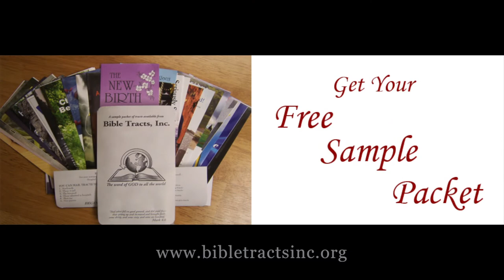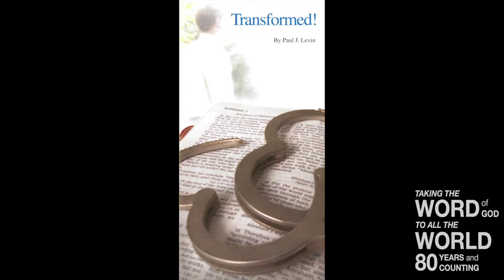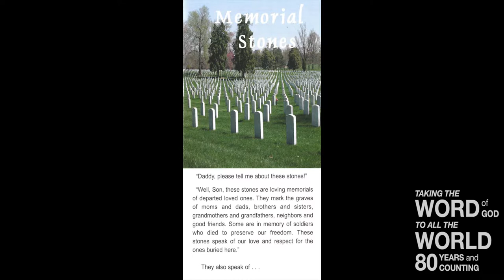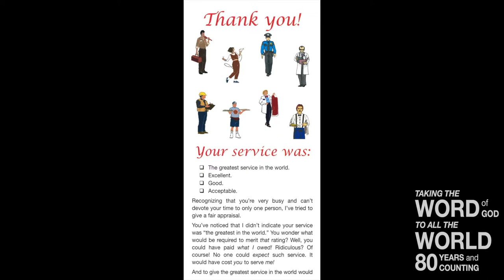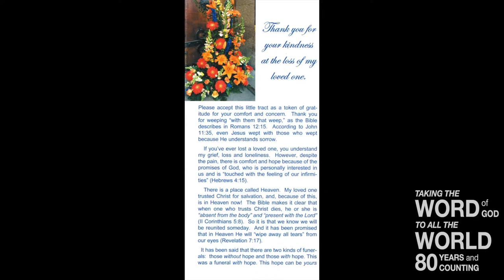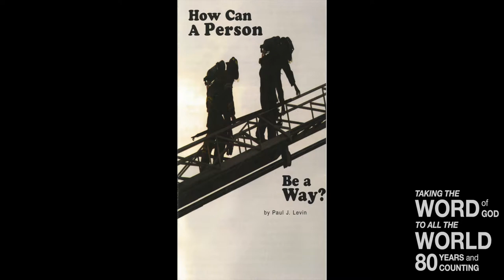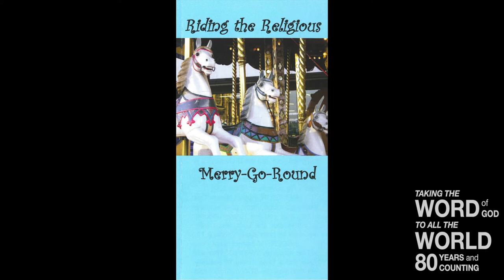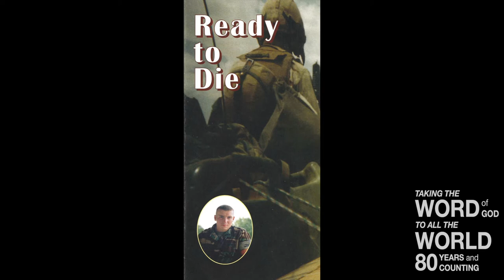Haunted by Heretics II (Titus 3:10 11)